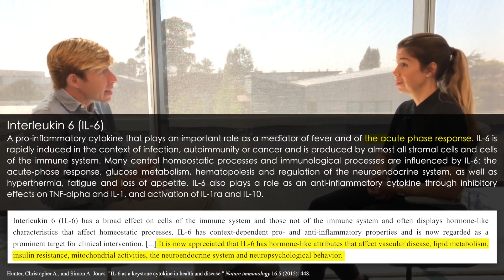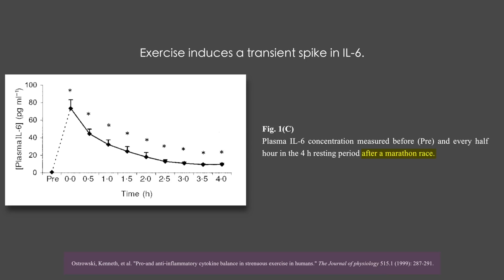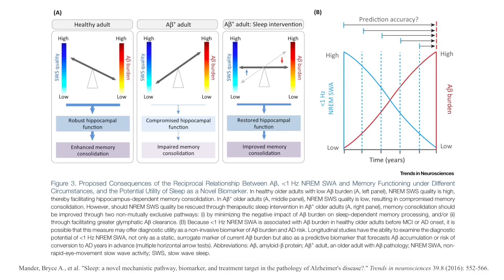How to improve sleep through exercise-induced acute inflammation and heat induced immune response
During illness or infection, the body's immune system launches a pro-inflammatory cascade of events that triggers the need for sleep. These events are recapitulated in both exercise and sauna, providing a potential explanation for the sleep-inducing effects of the two activities. In this clip, Dr. Matthew Walker explains how sleep and sauna may induce sleep through their short-term pro-inflammatory effects.